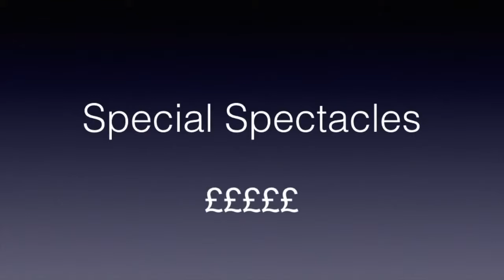Lens Flare - a solution. Video Basics for Business |WorkingwordzMedia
This video is by Anne Gould, It looks at an easy solution to lens flare for glasses wearers when recording video.
Hi, it's Anne Gould here from Workingwordz Media with some more Business Basics tips for social video.

Today's video is for everyone who wears glasses - and you know what I'm going to be talking about lens flare.

If you wear specs recording a video has the added problem that your glasses will reflect light and viewers won't be able to see your face.

So what's the solution? I've spoken to many photographer and film maker friends and they talk about moving your lights about , using diffusers etc to get the right shot.

And, that's great if you are in a studio.

But, if your studio is a small office or you work at home in a cramped spare bedroom  There may not be room to jiggle about with lights.

Of course you can go to the expense of buying special glasses.

But then I found another bit of advice that appears to work and is very simple.

All you have to do is lift up the back of your glasses like this - and the result is good enough - especially when you are on the beginning of your video journey to make a difference.